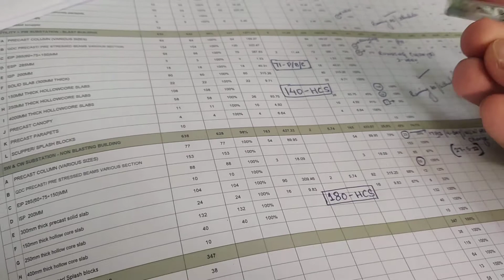planning Engineer || Monitoring Project || checking Delay in Project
Planning Engineer Job || Monitoring Project